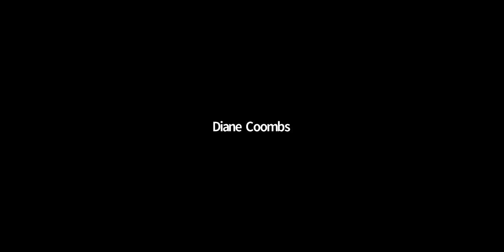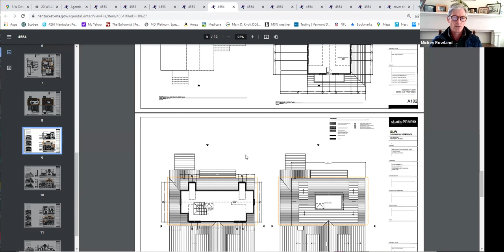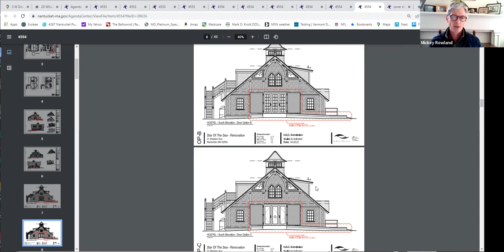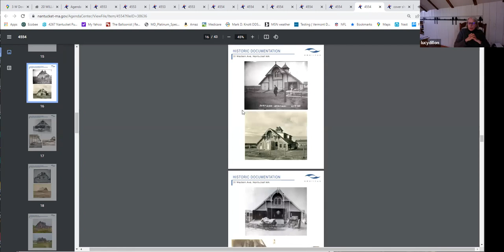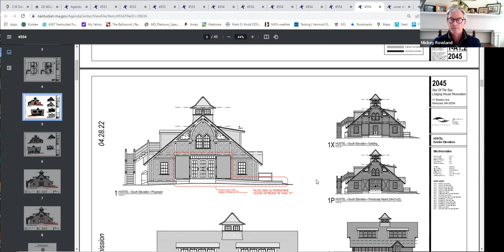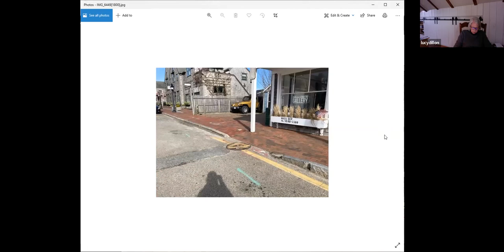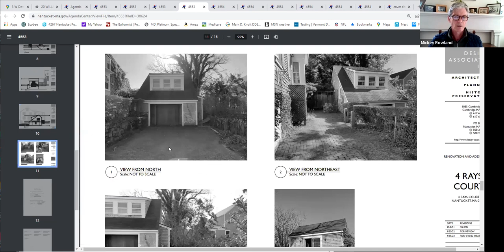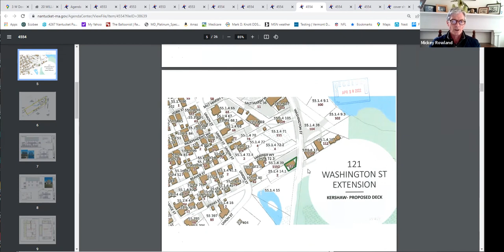Historic Structures Advisory Board - 05/09/2022